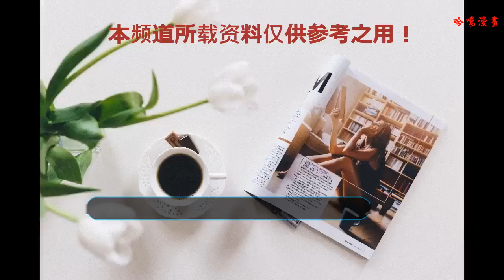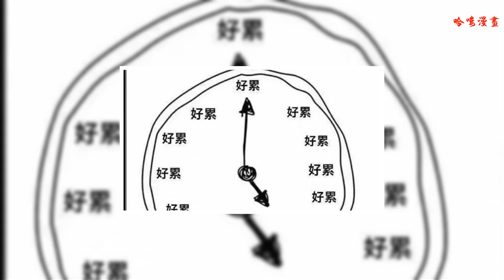幸福與運氣的背后，是看不見的自律，別羨慕他人了！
張國榮是在出道十年后才嶄露頭角。他被整個影壇所尊敬，可謂是一代巨星，是千千萬萬人的偶像。他的影迷朋友們每年都會自發紀念張國榮，他能被許多人記掛，不僅僅是因為他的人品，還有他的努力和自律。沒有人能夠隨隨便便就站在眾人矚目的位置，所有星光璀璨的背后，都有日復一日不為人知的努力。
    ? 努力的人總會把自己的成功歸功于運氣。有一句話說，命是弱者借口，運乃強者謙辭。這句話把成功背后的真理刻畫得入木三分。要想人前顯貴，必須在人后受罪。很多眼紅別人成功的普通人，總會暗戳戳地想:“ 他不過就是比我運氣好那么一點，我也可以的。”他們只看到了成功的人和自己相似的地方，卻沒有看到他們成馬的背后經歷了怎樣的磨煉。?
    幸福和運氣的背后，是別人看不見的努力。平常讀名人傳記的過程中，我發現那些成功的人背后都有共性，就是不可否認的實力。這實力都來源于自身的努力，或者是少年時期家長逼迫學習技能，或者是青年時期幡然醒悟想改變命運。前幾天在知乎上看到一個回答:“最后悔沒有早點知道的道理是人學到的本事都是自己的，誰也搶不走。多學一門本事，就少說句求人的話。” 我希望更多人能盡早明白這個道理，現在的努力都是在為以后鋪路，以免以后遇到問題手是無措求助無門。?
     有一個時間管理專家曾經說過，一個人每天都應該有兩三個小時是完全空出來留給自己去投資未來、提升能力的。這兩三個小時，應該避免玩手機、看電視、看電影等這些消費時間的行為，我們應當專心投入于 自已想學習的那些內容，或是一門語言，或是一本工具---.別人看不到的你所有的努力，在日后都會成為你幸運的基石;你埋下的種子會在將來某個不經意的時刻，送給你意外的驚喜。